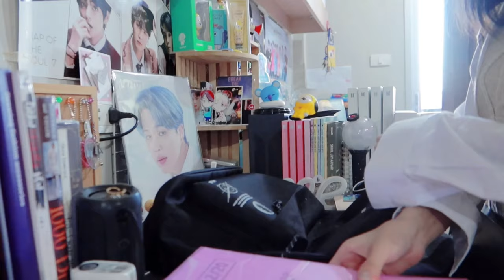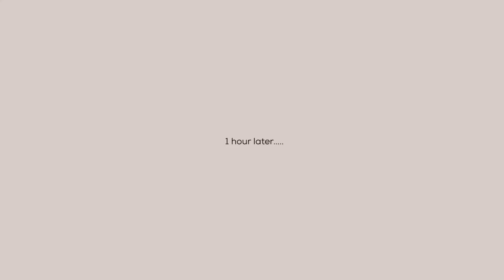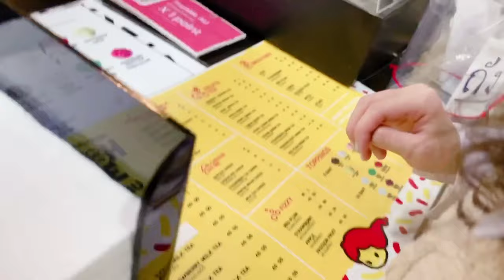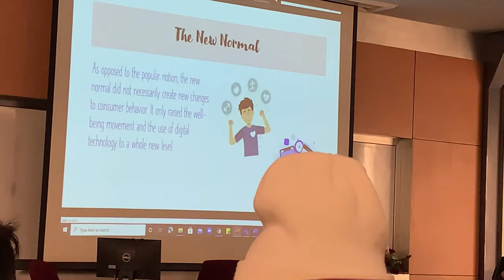[ SHORT VLOG ] Back to school | Assumption University ( ABAC ) | Neath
Hi everyone!💕
I’m Neath. This is my short vlog back to school. It is not my first day, the first day of school since 12 November 2020. Because of the first day of school I didn’t have time to take the video, so I decided to take this video on 18 November 2020.
It’s super weird to be back at school after 8 months.😅